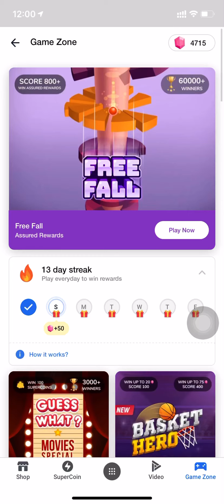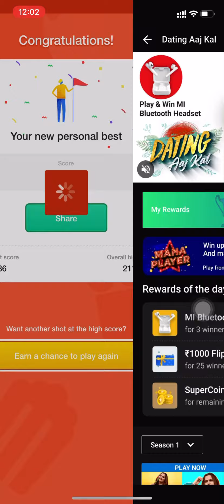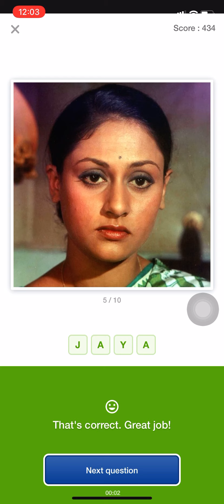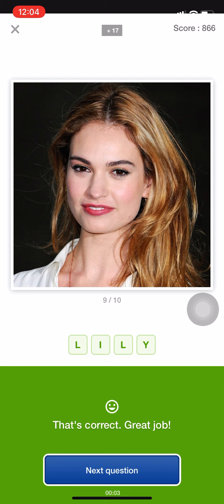Flipkart Guess What Quiz Answers Today | Movies Special | Win 100 SuperCoins Gems | 28 February 2021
Queries Solved :-
○Flipkart Live
○Flipkart
○Flipkart Quiz Answers today
○Flipkart Quiz
○Quiz
○flipkart answers
daam sahi hai 28 february
price wali paathshala 28 february
fake or not fake 28 february
flipkart quiz
flipkart
quiz
fake or not fake flipkart answers 28 February 2021
flipkart daily quiz answers 28 February 2021
flipkart Kya bolti public answers today on 28 February 2021
flipkart prize wali paathshala quiz answers on 28 February 2021